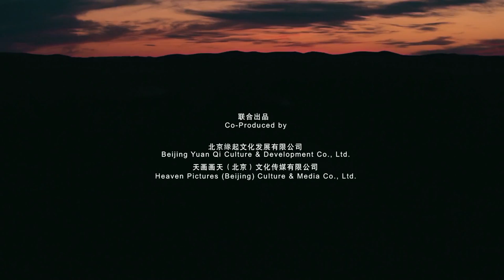The Love Songs of Tiedan - trailer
Lively, romantic comedy in the Chinese countryside in the 1960s and 70s, before and after the Cultural Revolution, which banned local music traditions. As a little boy, Tiedan fell in love with the beautiful singer next door and as an adult, with her daughters.